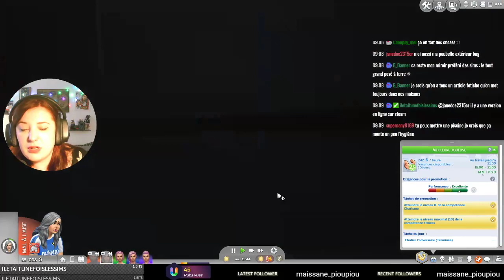Rediff Live - Ca partait si bien ... - #54 Not So Berry - Les Sims 4